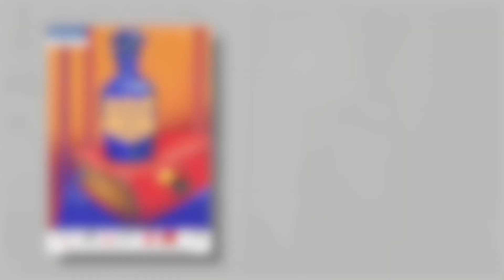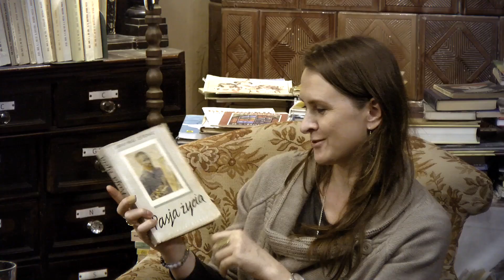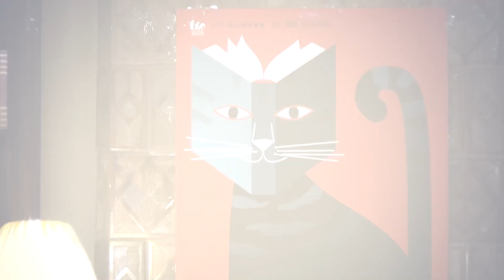"Pasja życia" - Anna Kieres. Warsztaty "Książka pisze książkę" z Jadwigą Maliną.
Prezentujemy kolejny owoc ludzkiej mądrości i życzliwości, który zamanifestował się podczas Warsztaty z Jadwigą Maliną "KSIĄŻKA PISZE KSIĄŻKĘ" - Książka receptą na życie - Jadwiga Malina - Jadwiga Malina - poetka.
"Książka pisze książkę" - Książka receptą na życie, Uczestniczki i Uczestnicy warsztatów podjęli próbę napisania oryginalnego tekstu literackiego, zainspirowanego fragmentem dowolnej książki znajdującej się na półkach Antykwariatu Abecadło. Przy delikatnym moderowaniu pdzez Jadwigę Malinę  powstały prawdziwe perły literackie, które wkrótce trafią do kanonu polskiej i może też światowej literatury dzięki wsparciu ze strony Instytut Książki, Kraków Miasto Literatury UNESCO  I Fundacja Miasto Literatury. Szukamy środków do wydania książki z wierszami i utworami powstałymi podczas warsztatu.
Cykl warsztatów w Antykwariacie Abecadło pt. KSIĄŻKA PISZE KSIĄŻKĘ, skierowane są do szerokiego grona odbiorców, którzy chcą lepiej zrozumieć współczesną literaturę oraz poprawić swój pisarski warsztat.
Zajęcia są bezpłatne oraz otwarte dla wszystkich, bez względu na wiek i miejsce zamieszkania.
Uczestnicy i uczestniczki piszą oryginalne teksty prozatorskie i poetyckie, zainspirowanego fragmentem dowolnej książki (proza, biografia, reportaż, poezja) znajdującej się na półkach Antykwariatu Abecadło. Stary wolumin staje się zalążkiem nowego wiersza lub opowiadania.
Tematem prac są również wnętrza i historia Antykwariatu Abecadło w dawnej Aptece „Pod Aniołem Stróżem”, a także prowadzony przez Marcina Wilka, autora książek i aktywistę literackiego, założyciela strony oraz założyciela Antykwariatu Abecadło Antoniego Stąpora, projekt promujący czytanie - Książka receptą na życie.
Uczestniczki i uczestnicy zajęć wybierają temat, a następnie przystępują do pracy nad tekstem, wierszem, mini opowiadaniem, tekstem piosenki lub esejem. Moderatorka zajęć przez cały czas trwania warsztatów służy pomocą.
W finale autorzy i autorki prezentują powstałe prace, które następnie zostają omówione i zredagowane prze moderatorkę.
Prowadząca warsztaty wskazuje mocne i słabe strony tekstów, zachęcając uczestników do wspólnej, międzypokoleniowej dyskusji na temat czytania i pisania książek.
Projekt ma również na celu wskazanie mnogości motywów, które mogą być wykorzystane przy pracy twórczej, jako inspiracja.

Wydarzenie realizowane w ramach projektu Fundacji Miasto Literatury pt. "Krakowskie księgarnie na medal". Projekt współfinansowany ze środków Miasta Krakowa.

Antykwariat Abecadło jest beneficjentem programu własnego Instytutu Książki „Certyfikat dla małych księgarni”.

Antykwariat Abecadło znajduje się w miejscu dawnej apteki Pod Aniołem Stróżem, przy ul. Kościuszki 18 w Krakowie, w pobliżu Skweru Lajkonika Zwierzynieckiego, przystanku Jubilat, Wawelu i Bulwaru Rodła nad rzeką Wisłą. Zwykło się mówić, że to najpiękniejszy antykwariat w Krakowie. Jego unikatowe wnętrze tworzy zabytkowe umeblowanie apteczne z 1899 roku, które udało się uratować i przywrócić dla wszystkich. Dziś leki oraz inne preparaty apteczne zastąpiła wielotysięczna oferta różnorodnych książek, bajek, komiksów, czasopism, grafik, plakatów, pocztówek, fotografii, map, druków i dokumentów, a nawet płyt winylowych, CD.
Zapraszamy serdecznie do współpracy. 🙂
Blog o literaturze ze wszystkich stron.